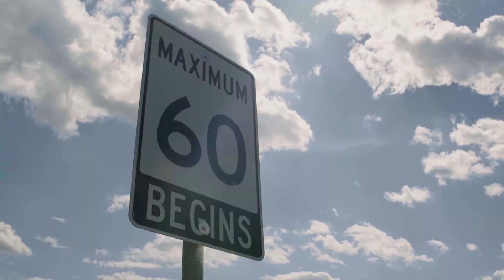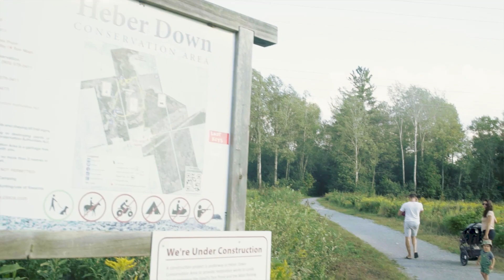Brandon Hebert About Me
Behind the suite. More so family, personal and fun.